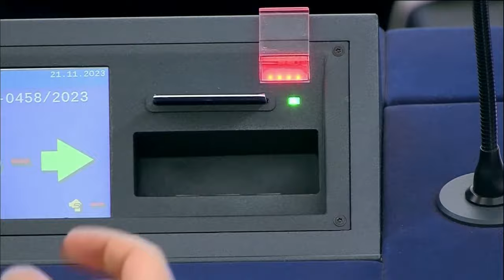PiachemWTryby | Po co Hetman wchodził do polskiego rządu? | M.Rachoń, Ł.Jankowski, P. Lisiewicz 2/2